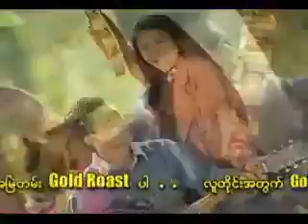Gold Roast 2